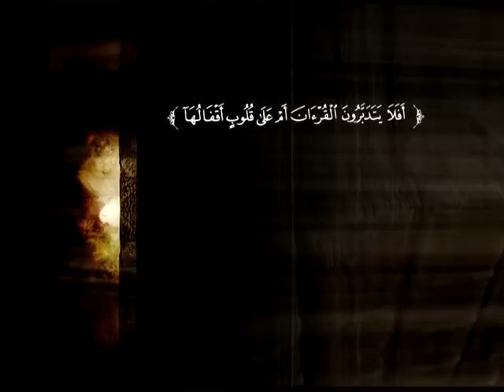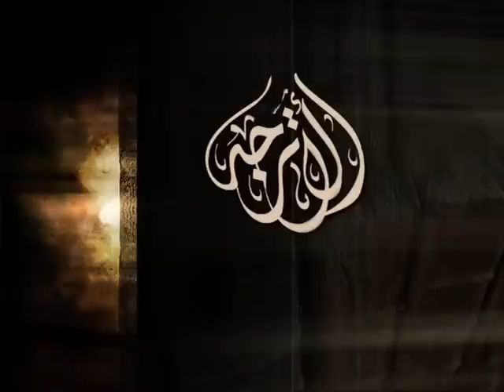تفسير سورة الأنعام من 59 إلى الآية 73 | د. محمد بن عبد العزيز الخضيري